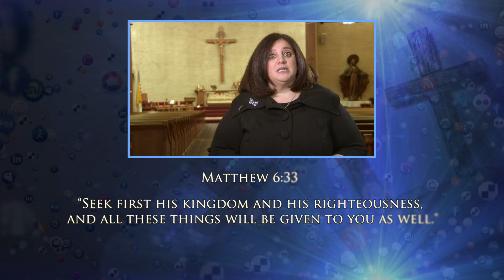Christ Centered Communication 3 | 1/26